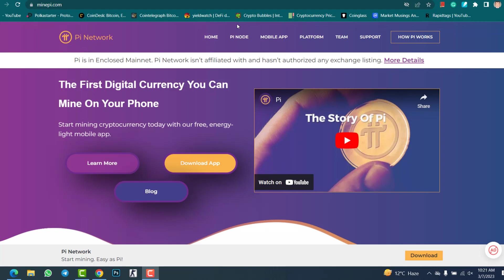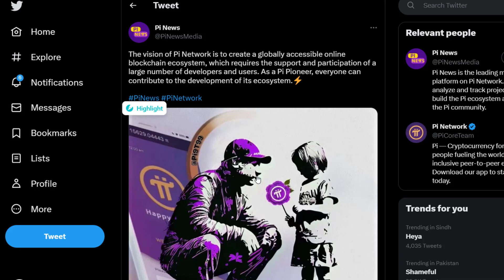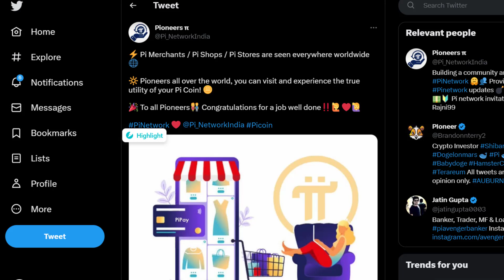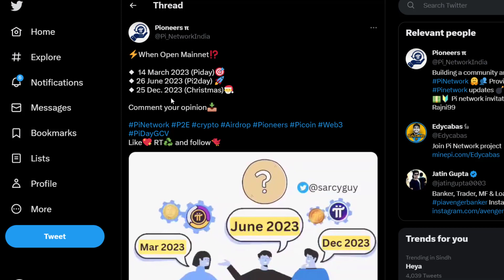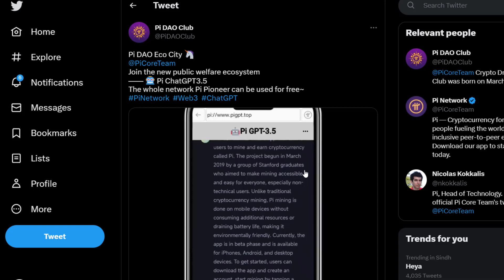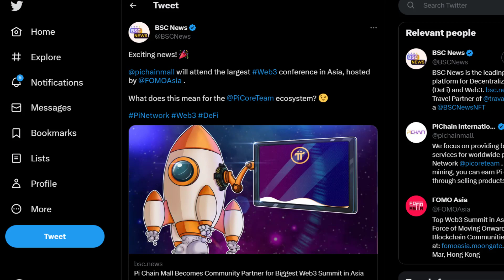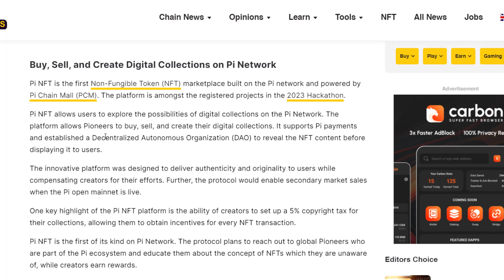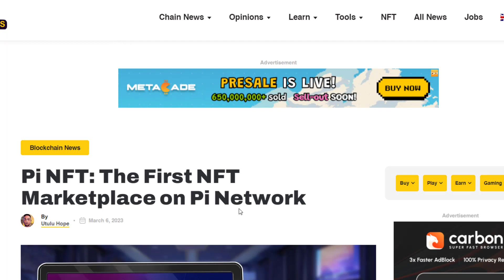Pi Network First NFT Marketplace | Pi GPT and Pi Merchants | When Open Mainnet Launch?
In this video, I will share the latest updates of the Pi network. We will check the Pi GPT new project and the first NFT marketplace on the Pi network. Even, I will show you when the open mainnet launch is coming.